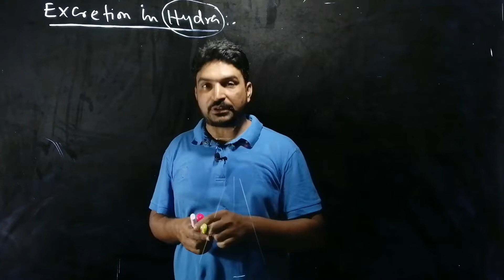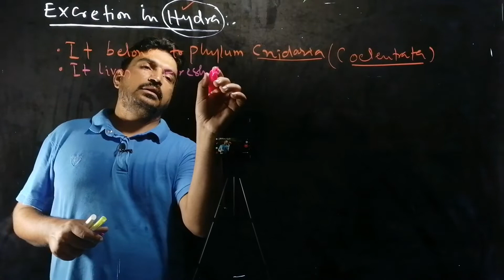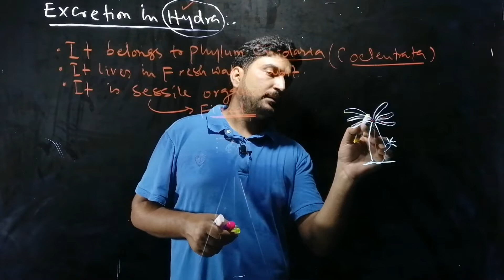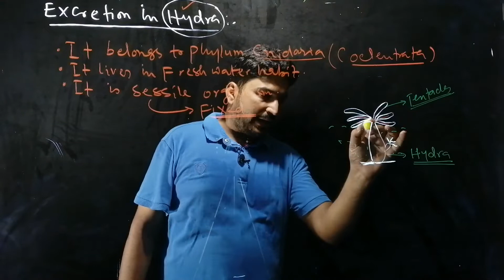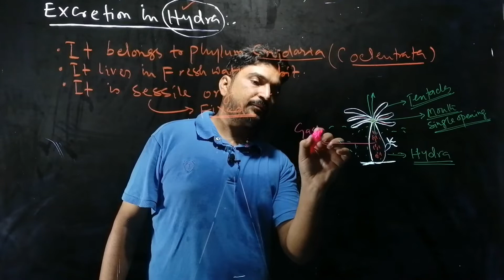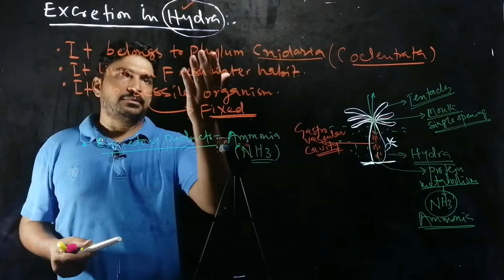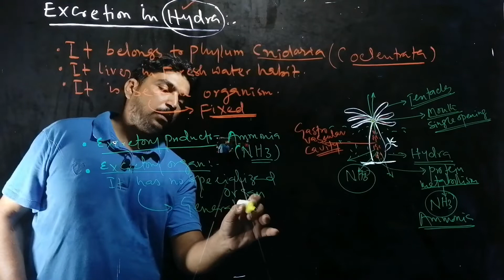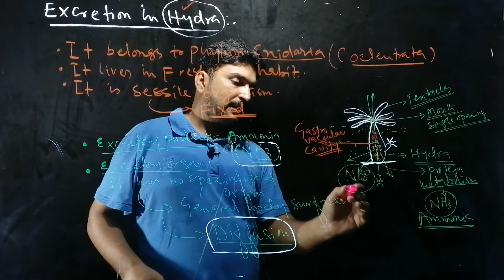Hydra | Excretion in hydra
XII-Biology chapter#01.
hydra belongs to phylum cnidaria. it is sessile and lives in fresh water habitat. excretory product is ammonia which is excreted by simple diffusion, hence it is called as ammonotelic. it ha no specialized organ for excretion, diffusion take place through whole body surface